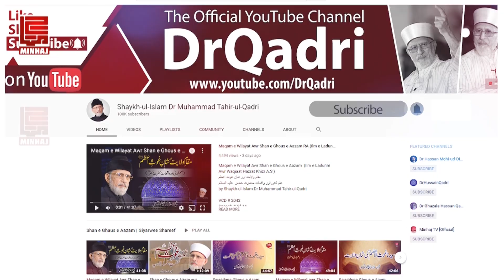Part-1 | Ahd e Farooqi ka Nizam e Saltanat | Shaykh ul Islam Dr Muhammad Tahir ul Qadri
عہد فاروقی کا نظام سلطنت | حصہ اول

VCD # 1531
Speech # Ga-10
Date: October 11, 1985
Place: Central Secretariat Minhaj ul Quran International, Lahore
Category: Khulfa-e-Rashidin wa Sahaba Karam